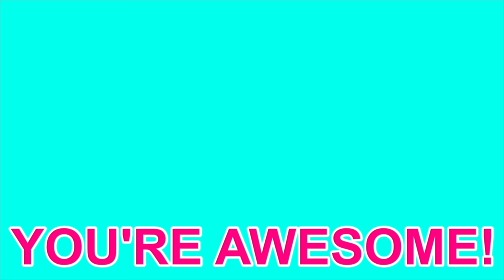English for Indonesians - "EVER" is a Mistake!